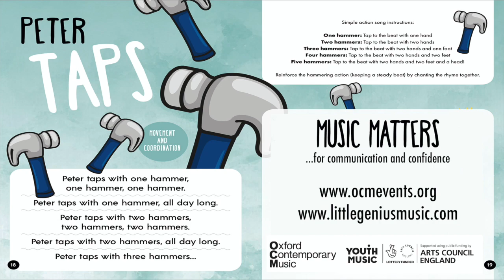Music Matters 203 Peter Taps | Oxford Contemporary Music (OCM)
This song accompanies the Music Matters for confidence and communication Toolkit. The toolkit is full of songs and activities for you to use music as a tool to help children under 5 years old to develop their confidence and communication skills through:

Listening and Language
Movement and Coordination
Numeracy
Teamwork and Sharing
Leadership

This project was funded by Youth Music and delivered by Oxford Contemporary Music.